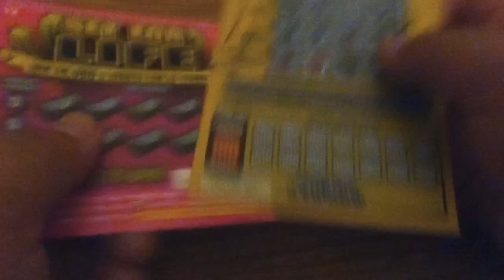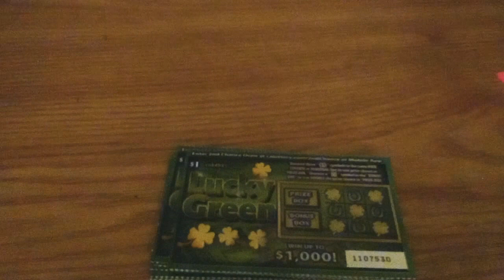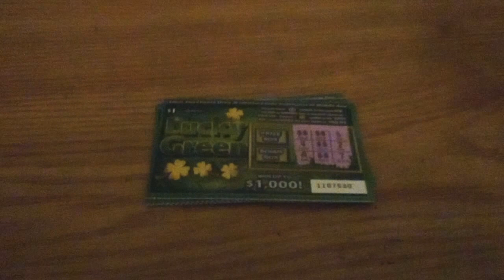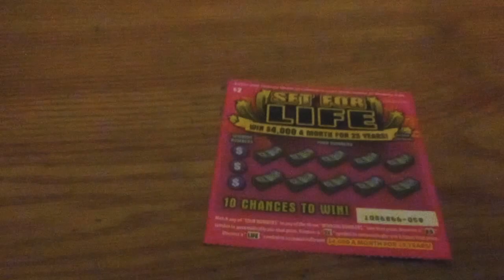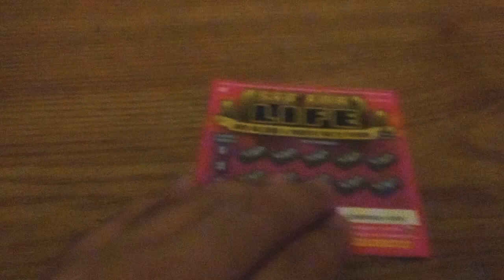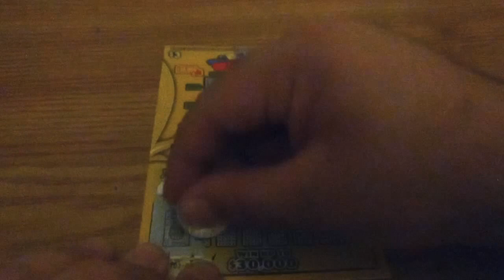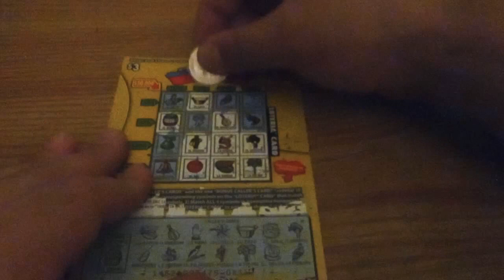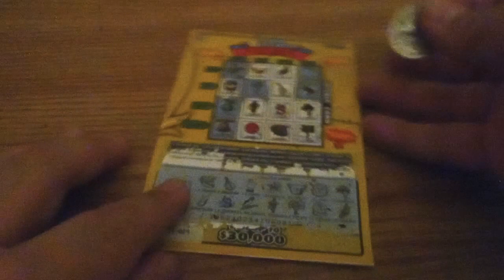CA Lottery: $15 Scratchers Session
Scratchers Info:
$1 Lucky Green (10)
$2 Set For Life
$3 Loteria